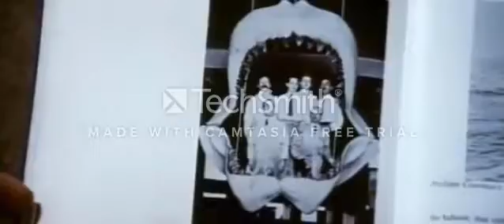Jaws If I was Free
Not my IP. Just a fun mashup. Enjoy